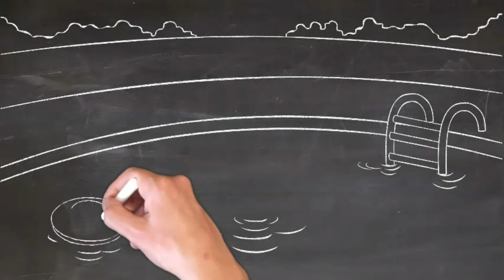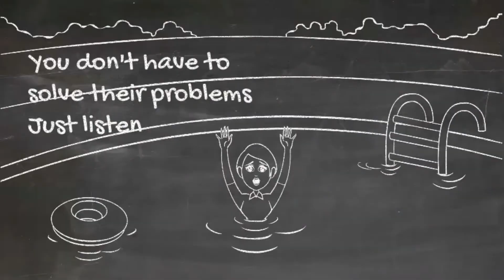Leading In Uncertain Times- How to Be a Humble Leader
Leading in Uncertain Times is very different. Everything has changed from the way employees communicate to how we relate to corporate policy. Watch for the two things leaders need to do to be more a authentic and humble leader.

Leadership in uncertain times is more difficult because teams operate in survival mode. For most people they are triggered much more easily. Leadership in uncertain times helps to calm these stress triggers and make people feel safe.